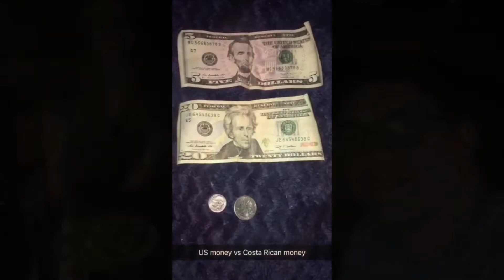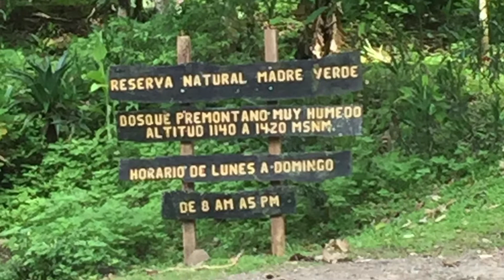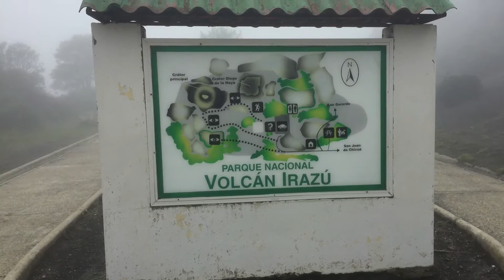Costa Rica 2018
June 17th-August 12th, 2018 I had the once in a lifetime experience to travel to Costa Rica on the Partners of the America’s program. During my two month I stayed with two different families in two different parts of the country. For my first month I lived in Palmares, Alajuela and in my second month I lived in Desamparados, San Jose. This experience changed my life so much and I wanted to share my journey with you all!!